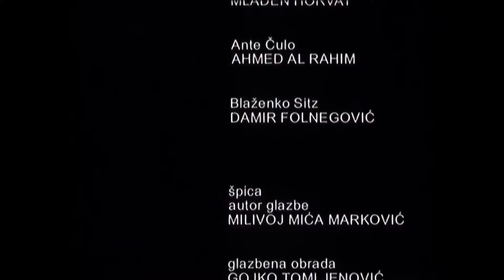Večernja Škola HD | Sezona 02 | Epizoda 12 - Doček nove godine